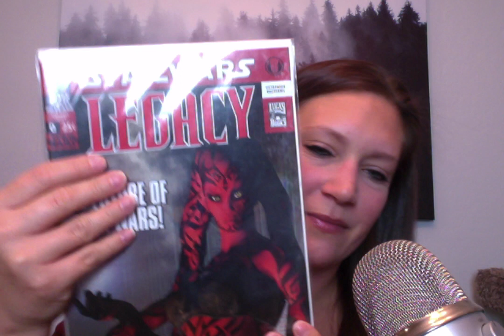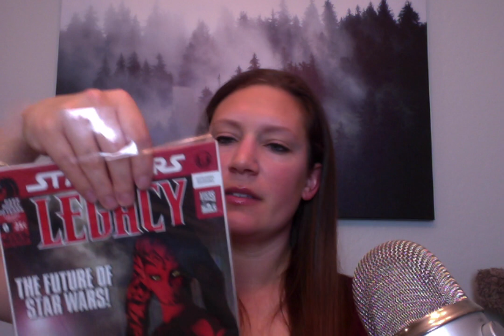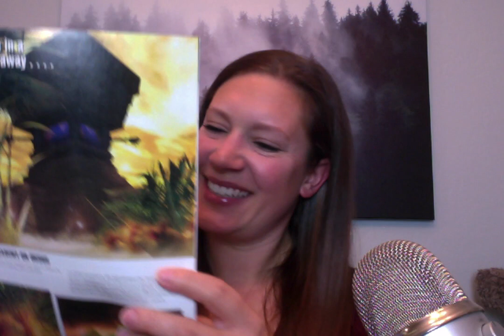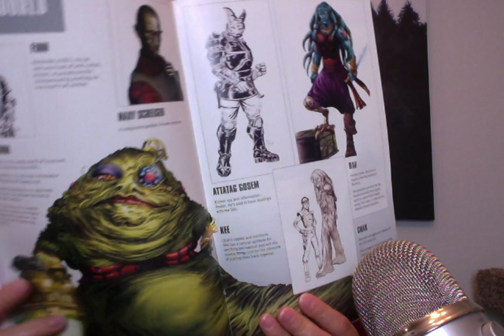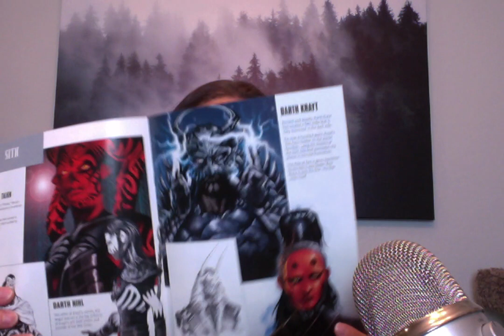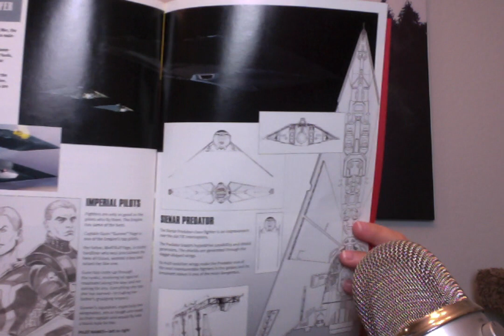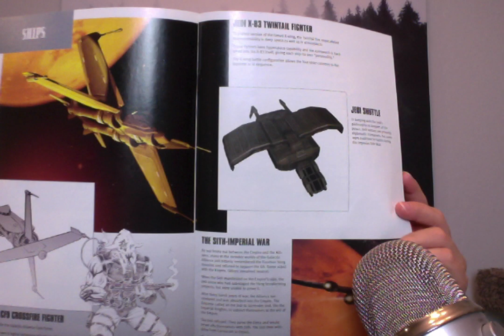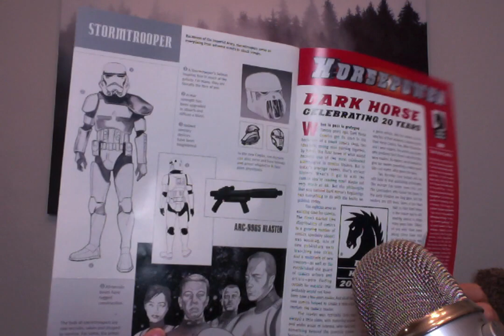Darth Talon Star Wars Comic Book ASMR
I open my brand new gift of the Dark Horse Legacy comic featuring my favorite character to cosplay, Darth Talon.  I explore the comic book with gentle whispers, finger licking, page flipping, cardboard tapping, tape sticking and light reading.

_lauren.christina_

Connect with my podcasts and podcast IG:
power_up_podcast